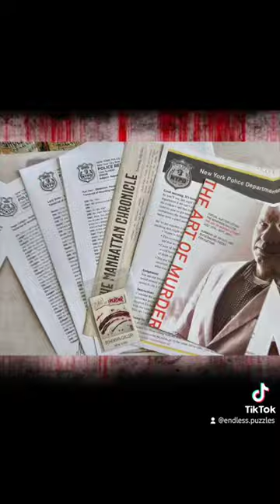The Art of Murder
🚨 IF YOU PLAN TO DO THIS PUZZLE, DONT LOOK TOO CLOSELY AT PICS 🧐

🧩 Puzzle: The Art of Murder - one 750pc puzzle & five 50pc puzzles
🧩 By: University Games

My thoughts: I've been so excited for this puzzle, and it was worth the wait! I was surprised to find that along with the main 750pc puzzle, there are five 50pc puzzles. Another cool surprise was that instead of just a story like you get with most mystery puzzles, there's an "NYPD Case File" that includes: a sheet to list info you find out about the suspects, the suspect interviews, a booklet from the art show, a news article and a magnet. They also offer 3 hints at their website (if you need them) to solve the case. That's also where you'll check your answer to see if you've solved the mystery. I wasn't correct, but I can see where I went wrong. It's definitely solvable. This was a very cool *experience* puzzle. The only MINOR complaint I have is that the dimensions of the puzzles aren't on the box. 🎃

🧩 Completed puzzle dimensions: 30"×21"
🧩 Piece thickness: 1.9mm
🧩 Piece shape & finish: Ribbon cut/Glossy
🧩 Did I use picture for reference: N/A
🛒 How acquired: Purchased